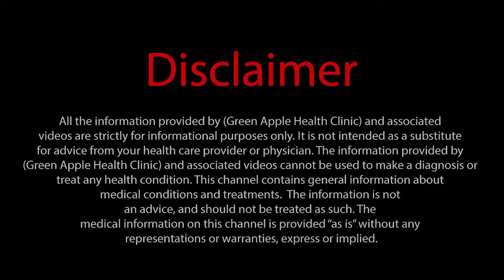Learn Homeopathy | Dr Rajan Sankaran Method | Lecture # 1 | Urdu/Hindi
Learn Homeopathy

Dr Rajan Sankaran Method